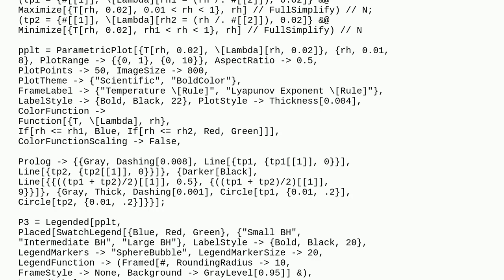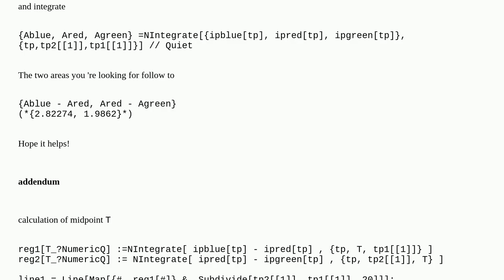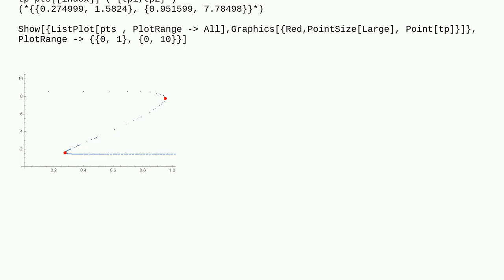Mathematica: Finding area under a region of a Parametric Plot using mesh functions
Finding area under a region of a Parametric Plot using mesh functions

A special thanks goes out to the community

  graphics area calculus-and-analysis mesh plotting